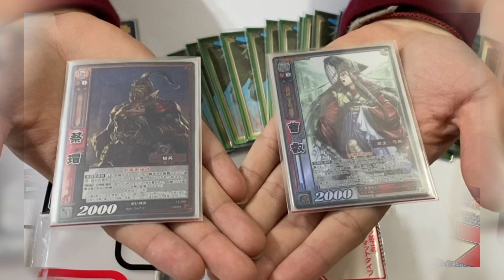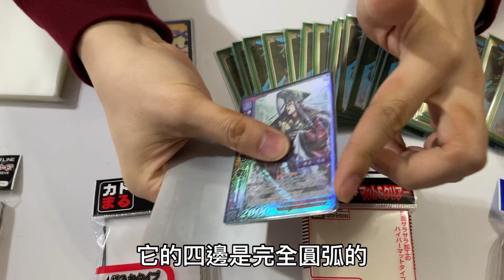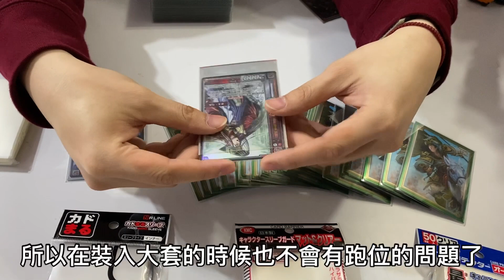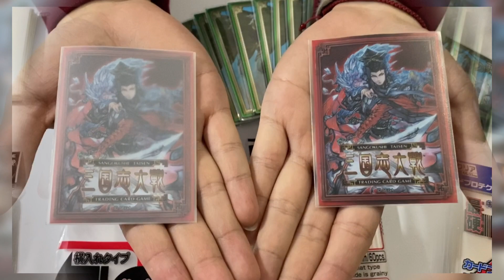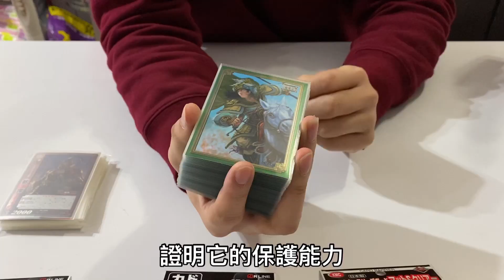寶可夢Ptcg專業用保護套 實測結果出爐！| pokemon專用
【北部】
店名：決鬥者王國玩具店
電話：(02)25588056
地址：台北市中正區市民大道1段100號B1-47櫃

店名：崇文社
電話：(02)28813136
地址：台北市士林區文林路497-1號

店名：一刻館
地址：桃園市桃園區中華路43號2樓

店名：PiggyLand豬豬玩具
地址：新北市永和區文化路95之1號1樓

店名：東湖胖叔叔
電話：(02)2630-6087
地址：台北市康寧路三段165巷14弄5號

店名：聖橋行
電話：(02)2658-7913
地址：台北市內湖區內湖路二段76巷18號

【南部】
店名：一新書局（萬隆達）
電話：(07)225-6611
地址：802高雄市苓雅區廣州一街143-6號

店名：松梅桌遊鋪
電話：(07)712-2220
地址：高雄市前鎮區瑞興街11號

店名：紙牌屋
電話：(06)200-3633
地址：台南市東門路一段354號10樓

店名：雙子星
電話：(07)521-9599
地址：高雄市鹽埕區田單街17號

店名：這裡有桌遊
地址：台南市東區青年路432號2樓